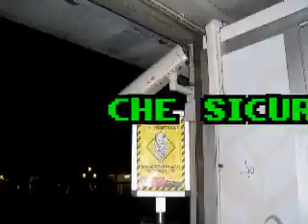Auguri di buon 1984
Auguri di buon anno da tramaci.org